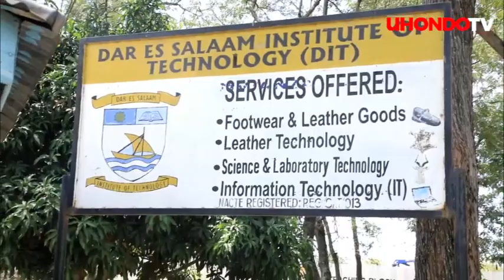WAZIRI MKENDA AFANYA UKAGUZI MZITO DIT, AWATAKA KUTEKELEZA MAMBO HAYA HARAKA